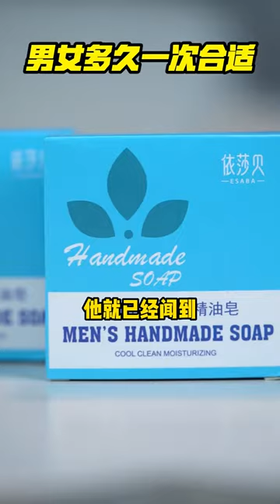男女多久谈心一次合适